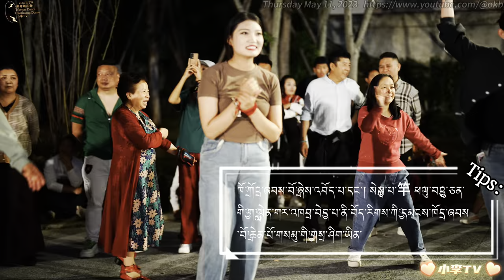2023年5月11日精彩片段partB：扎西-秋吉-登孜-德格王青-登真-吳金等男隊員活力四射Highlights partB on May 11, 2023: Tashi-Choji-Dengzi.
2023年5月11日精彩片段partB：扎西-秋吉-登孜-德格王青-登真-吴金等男队员活力四射
Highlights partB on May 11, 2023: Tashi-Choji-Dengzi-Dege Wangqing-Dengzhen-Wu Jin and other male players are full of energy

📷📸Camera+Lens+Gimbal
📹📷📸🎥【My Gear】
➠Lens:SONY
➠Gimbal: DJI RS3+DJI RS3 Mini
🌏From Chengdu,China.